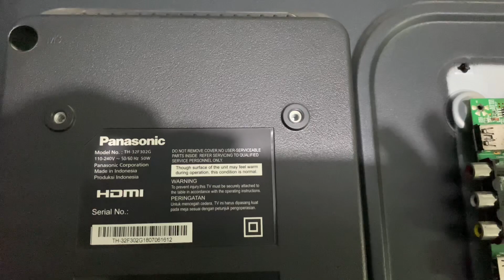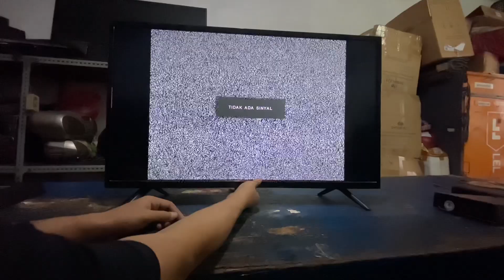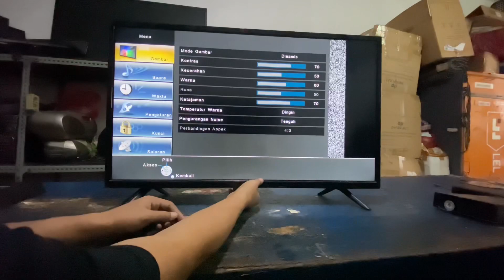perbaikan Panasonic TH-32F302G blank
problem tidak ada gambar suara normal lampu backlit menyala